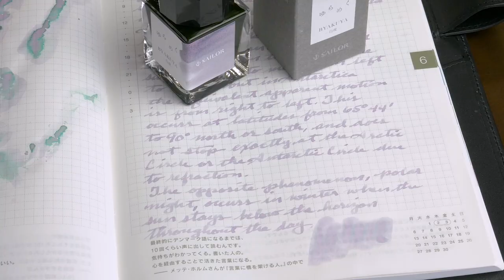Anderson Pens Podcast 442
Just In...